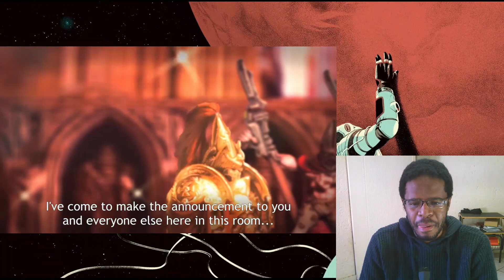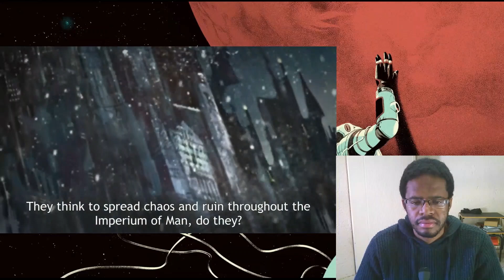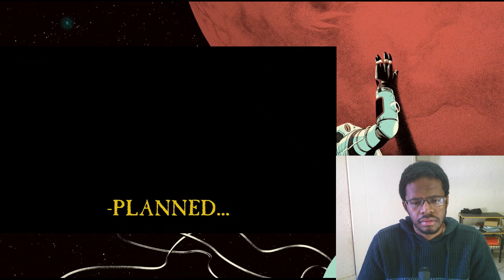If the Emperor had a Text-to-Speech Device - Episode 11: Intervention | REACTION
Why Emperor, why save the man who would overthrow the government for his own sake why allow such a powerful threat to exist why!?

Timestamps:
00:00 - Introduction
01:38 - If the Emperor had a Text-to-Speech Device - Episode 11: Intervention | REACTION
18:04 - Final Thoughts